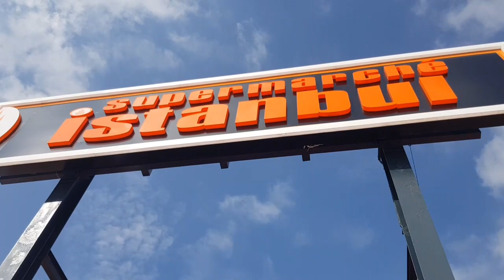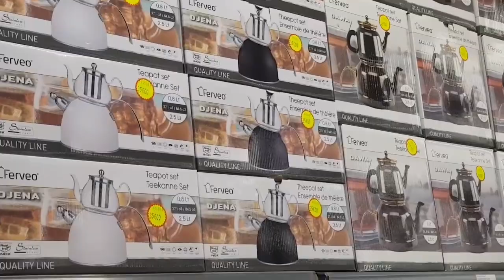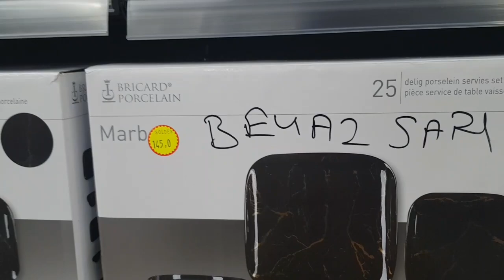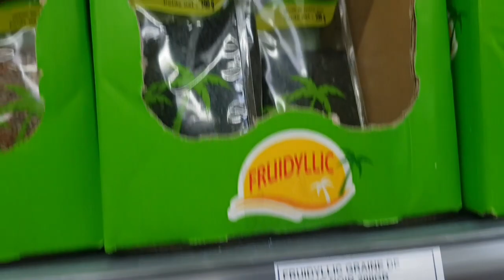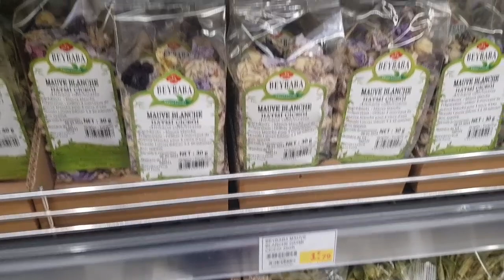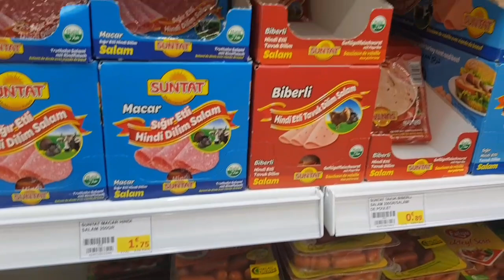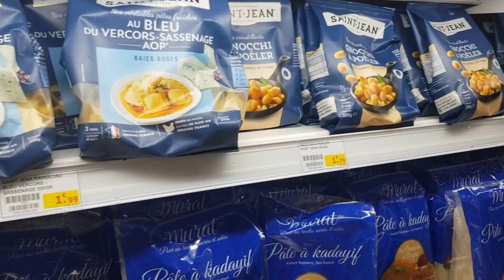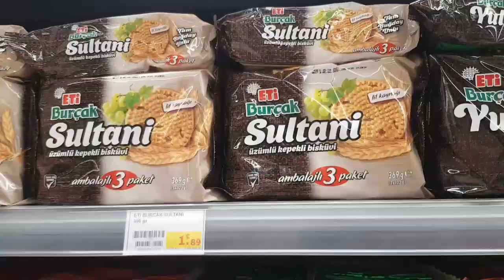Ouverture d'un magasin TURC🇹🇷 À CLAYE-SOUILLY 77 SUPERMARCHÉ ISTANBUL 🥳 trop belle la vaisselle 🤗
adresse : 25 Rue Alexandre Chatrian, 77410 Claye-Souilly

ouvert jusqu'à 20h